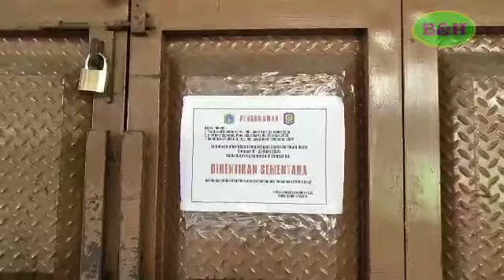SUASANA MASA PANDEMI COPID 19 TGL 05 MEI 2020 PASAR PAGI ASEMKA JAKARTA